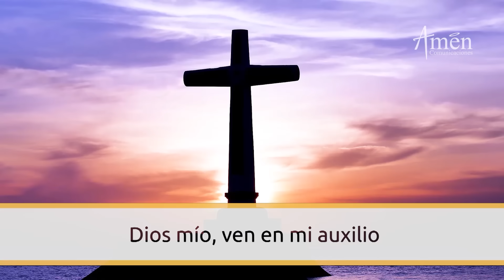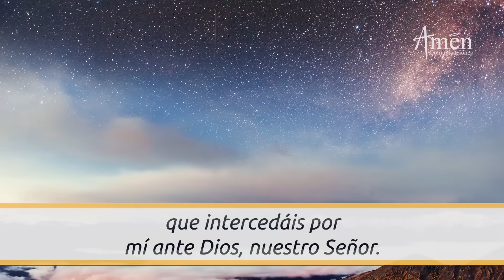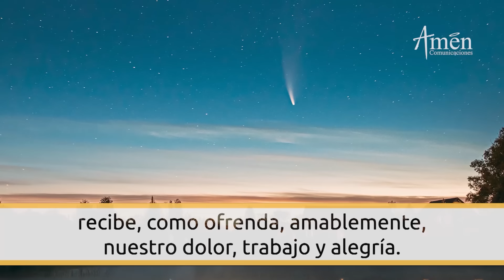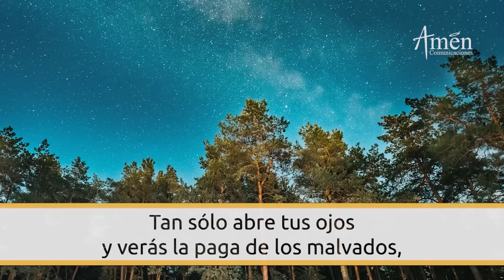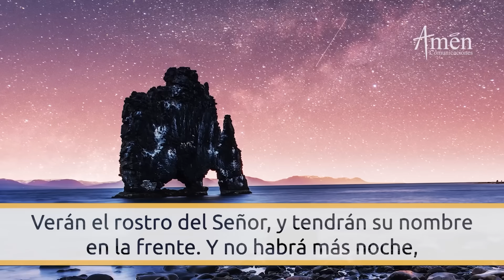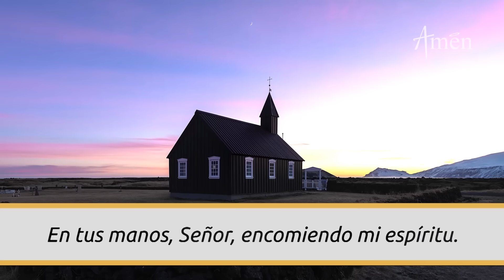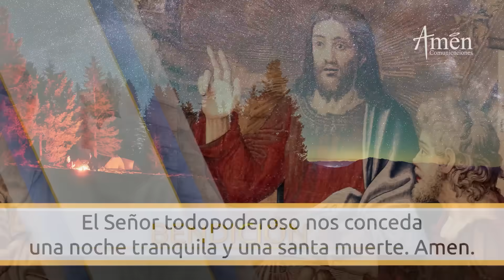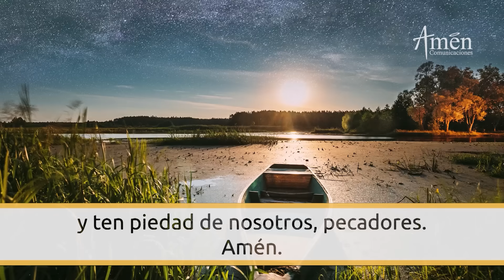Oración De La Noche Hoy Domingo 24 Diciembre 2023 l Padre Carlos Yepes l Completas l Católica l Dios